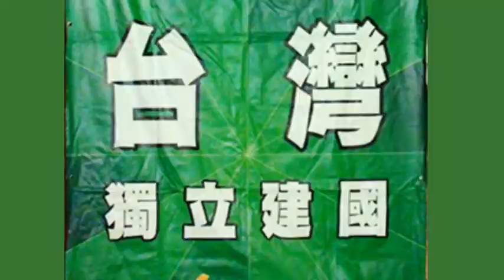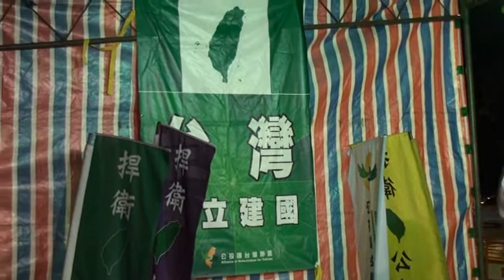2010_0921_公投盟中秋臥薪嚐膽團結晚會─黃昆輝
時間：2010年9月21日晚上:30
地點：台北市中山南路公投盟基地